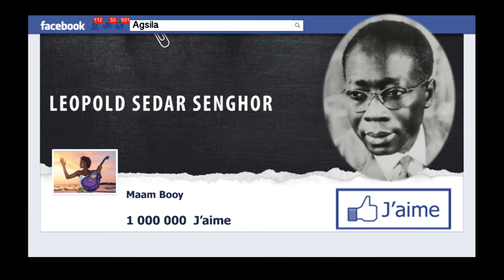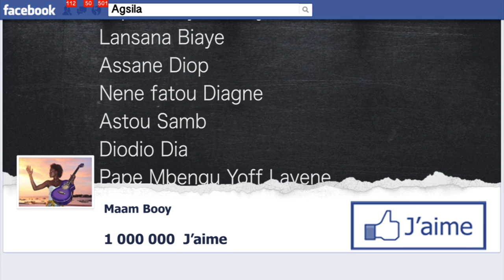AGSILA MAAM BOOY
L'artiste sénégalaise AgsilA à écrit, composé et chante " Mam Boy, Maam Booy" en hommage à nos grands parents.

Elle cite ainsi le poète Malien Amadou Hampathé Bâ "En Afrique, un vieillard qui disparaît est une bibliothèque qui brûle" .

Elle rend hommage au philosophe Kocc Barma, maître de la sagesse sénégalaise.

A travers sa voix cristalline, vibre un profond respect pour la tradition tout en introduisant la modernité.
"Mam Boy, Maam Booy" réconcilie 3 générations, passé-présente-avenir, vivantes dans la même maison Afrique.

Avec les textes de AgsilA, le continent assume son passé et son avenir.